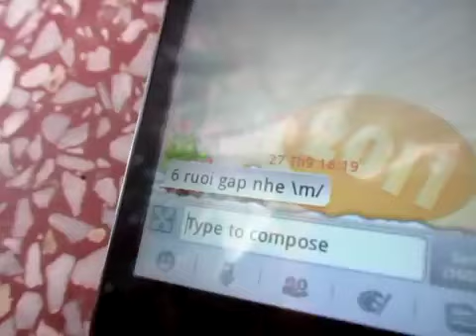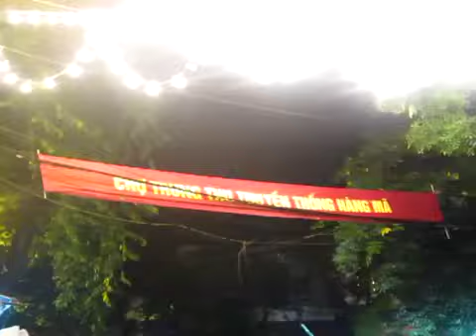BLOW UP 2012- [BU-22]- Good time - Nguyễn Trung &Nguyễn Oanh - [gln.edu.vn]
BLOW UP 2012- [BU-22]- Good time - Nguyễn Trung &Nguyễn Oanh

"Mình là Trung và bạn mình Oanh, đây là MV bọn mình dự thi...mặc dù mới làm clips lần đầu nên có chút lỗi mong các bạn thông cảm :D Enjoy it :)"

Ai sẽ là chủ nhân của giải thưởng 10 triệu, suất học bổng học tiếng Anh toàn phần, voucher ăn tại nhà hàng Ý sang trọng trị giá 1 triệu?